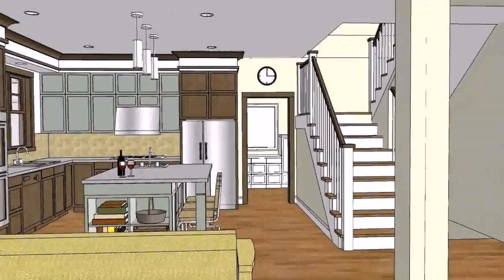Philippine House Plans With Photos - Gif Maker DaddyGif.com (see description)